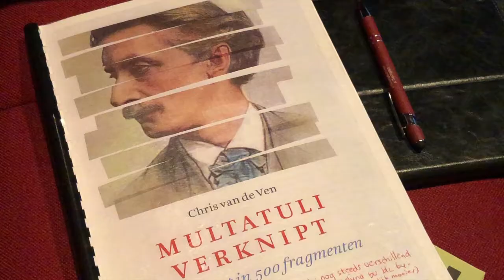Max Havelaar in Chassé Cinema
Op zondag 18 oktober 2020 werd in Chassé Cinema in Breda de film Max Havelaar vertoond vanwege het feit dat Eduard Douwes Dekker 200 jaar geleden werd geboren.

‘Max Havelaar of de koffieveilingen der Nederlandsche Handelmaatschappij’ is een Nederlands-Indonesische speelfilm uit 1976 van Fons Rademakers naar de gelijknamige roman van Multatuli, pseudoniem van Eduard Douwes Dekker. Het is een politieke aanklacht tegen het koloniaal regime in het toenmalige Nederlands-Indië. De hoofdrollen worden gespeeld door Peter Faber en Sacha Bulthuis. Jan de Bont schoot de fraaie beelden van Indonesië.

De filmvertoning werd mede georganiseerd door Stichting Multatuli Lezing Nederland. De film werd ingeleid door Multatuliaan Chris van de Ven.

Film: Freeke van der Sterren
Muziek: Violence - Checkie Brown